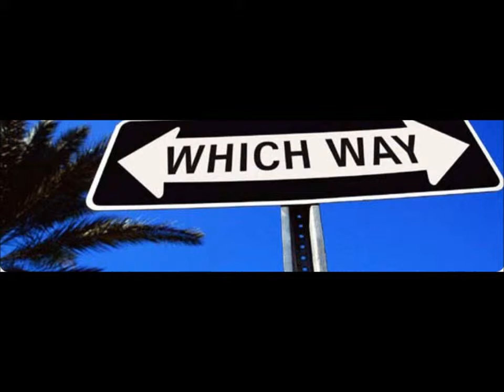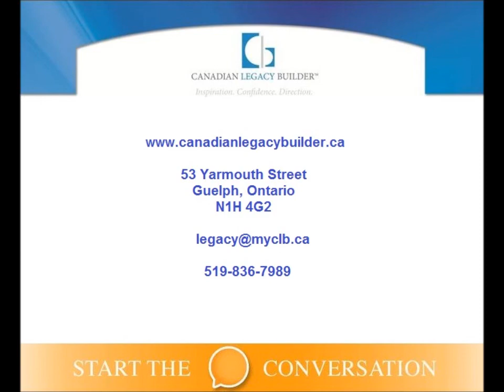Dividends or Salary for Business Owners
One of the questions I get asked often is whether a business owner should take a salary or take income by way of dividends.  Changes announced in the spring budget mean the tax gap between dividends and wages for small businesses will narrow.

Kevin Cahill Guelph
Canadian Legacy Builder